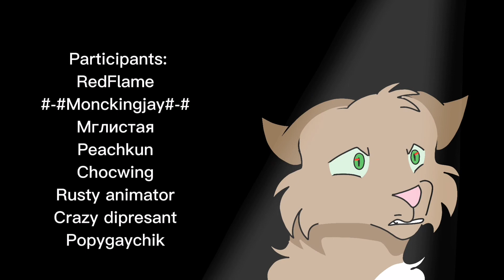Monster {COMPLETE MAP /Evil Thrushpelt}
Wow! We did it!